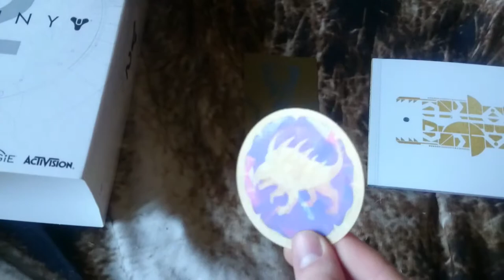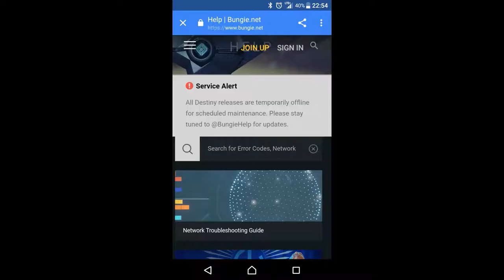Destiny 2 - Llama Reviews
Took some time and effort, but done it is! You will love it!